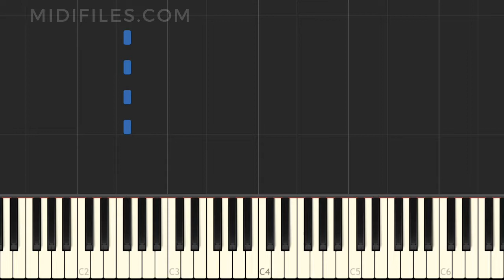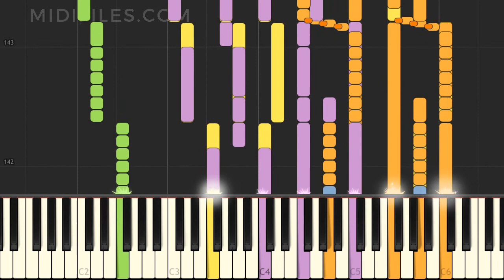TUTORIAL : RÖMER AM ENDE ROMS / THEES UHLMANN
↓↓↓ INFO ↓↓↓

*** ENGLISH ***
Instrumental version of the song "Römer am Ende Roms" with animated keyboard, made famous by Thees Uhlmann
* Hire us for your backing track music project (MIDI and audio) :

*** DEUTSCH ***
Instrumentalversion des Liedes "Römer am Ende Roms" das durch Thees Uhlmann bekannt wurde, mit animierten Tasten.

*** FRANÇAIS ***
Version instrumentale de la chanson "Römer am Ende Roms" avec animation des touches au clavier, rendue célèbre par Thees Uhlmann
* Confiez-nous votre projet instrumental MIDI et audio :

*** ESPAÑOL ***
Versión instrumental de la canción "Römer am Ende Roms" popularizada por Ames Brothers, con animación en el teclado Thees Uhlmann
* Producción MIDI bajo pedido :